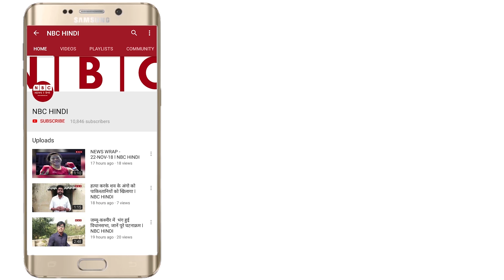FILMY JHATKA || NBC HINDI || 02-01-19